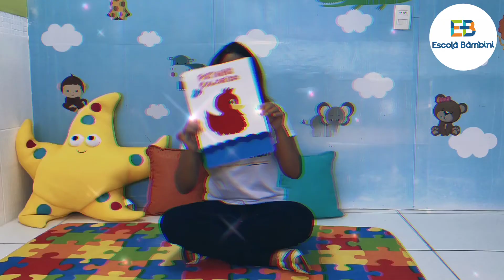Um Patinho Colorido (Berçário 2021)